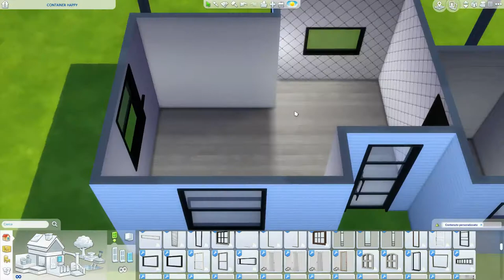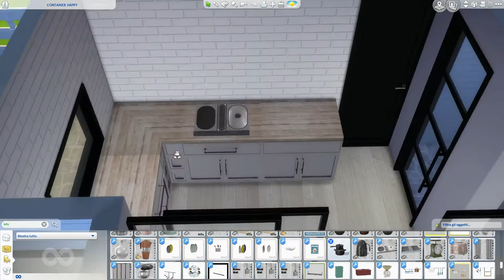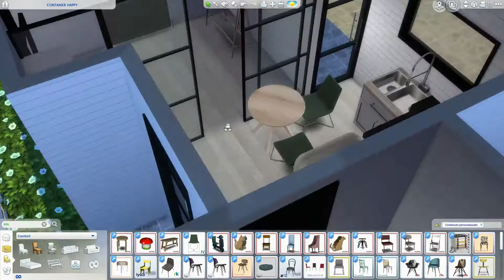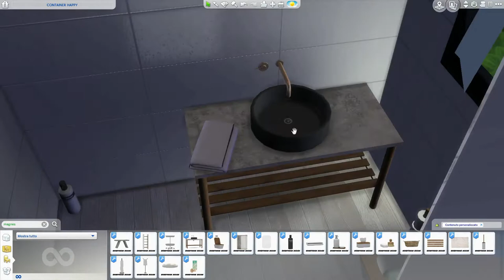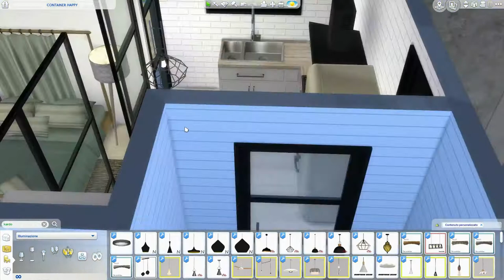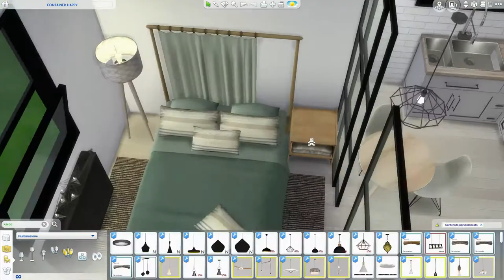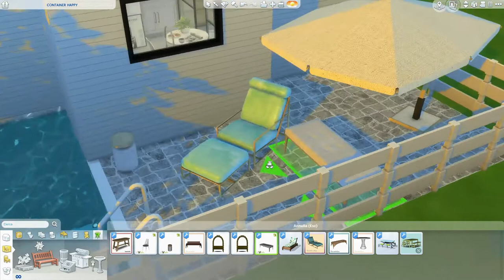The Sims 4 | Dream Tiny | Speed Build